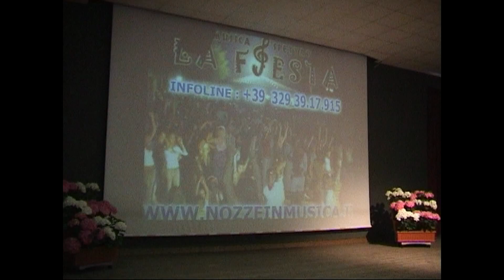LATINO AMERICANO per Matrimoni e Feste con Nozze in Musica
Ai futuri sposi  che intendono organizzare la festa di nozze  proponiamo l'abbinamento Cantanti musicisti + Deejay. Guarda questo demo video di presentazione della nostra musica latino americana con Salsa e Bachata
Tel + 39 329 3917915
La Nostra Musica al vostro servizio